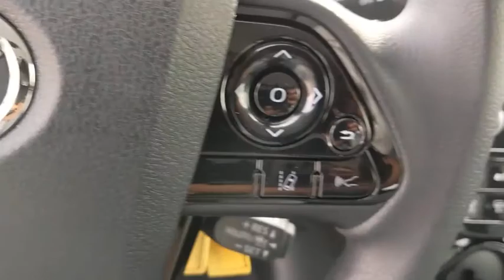2020 Toyota Prius Schaumburg, Arlington Heights, Buffalo Grove, Elgin, Northbrook, IL 56134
01G3/MAGNETIC GRAY METALLIC New 2020 Toyota Prius available in Arlington Heights, Illinois at Arlington Toyota. Servicing the Schaumburg, Buffalo Grove, Elgin, Northbrook, IL area.

Arlington Toyota
2095 N Rand Rd

BUY ONLINE. WE WILL DELIVER. NO PAYMENTS FOR 90 DAYS! 90-day deferral program valid until May 4th, 2020. All New and untitled Toyota vehicles including dealer demonstrators with 20,000 miles or less financed through TFS. Up to 72 months. A maximum of 90 days may elapse from the contract date to the first payment due date. Retail contract is scheduled as 72 equal payments over a contract term of 75 months (90-Day Deferred First Payment). Must be funded through TFS. Valid 3/18/20 to 5/4/2020.